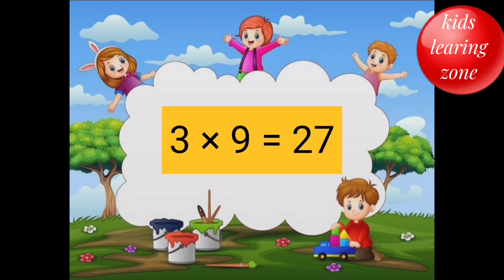3x1=3 Multiplication, Table of Three 3 Tables Song Multiplicatio Time of tables - MathsTables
3x1=3 Multiplication, Table of Three 3 Tables Song Multiplication Time of tables - MathsTables